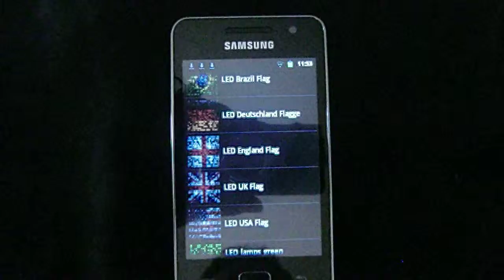LED Deutschland Flagge Live Wallpaper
Live Wallpaper

Live Wallpaper
939 x 700 Pixel
harmoniously bright Germany flag LED lamps
No annoying advertising !!!

Live Wallpaper
939 x 700 Pixel
harmonisch leuchtende led lampen Deutschland Flagge
Keine Lästige Werbung !